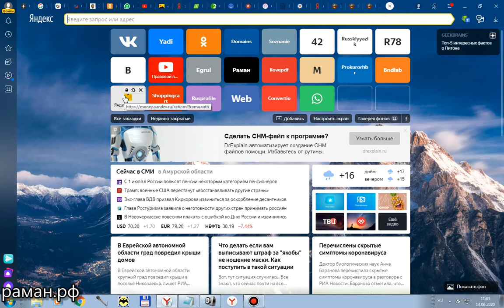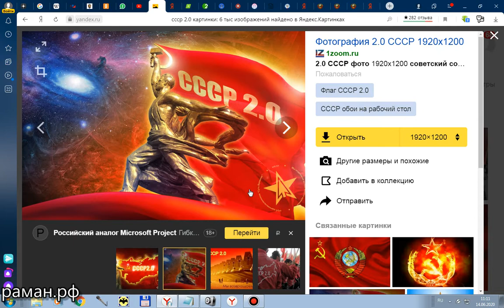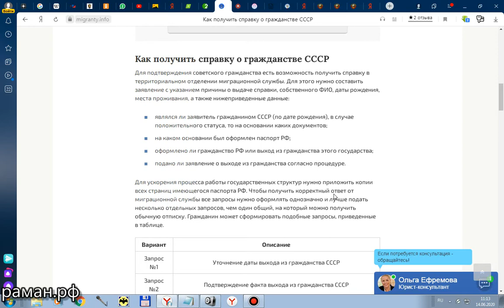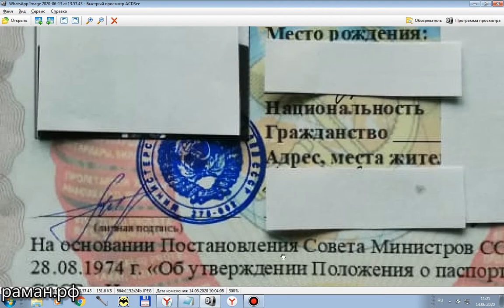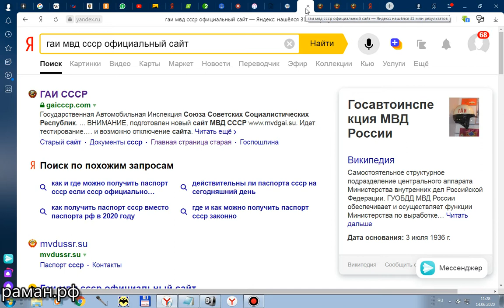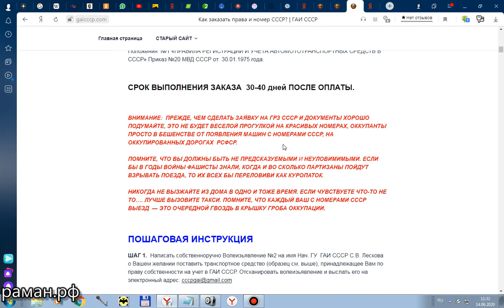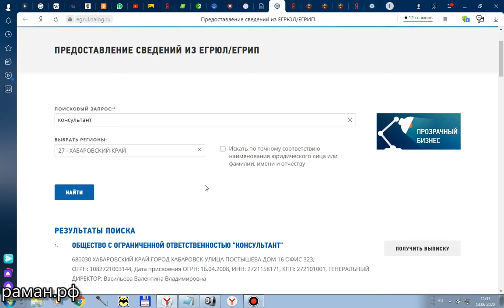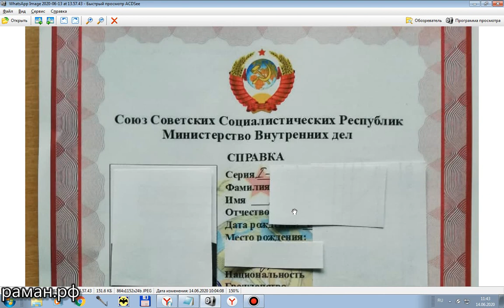ЛОХОТРОН для партизан!!! ОПАсные фальшивые СПРАВКИ СССР 2.0 !!!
ВНИМАНИЕ! пятая колонная СССР 2.0 продолжает наступление на доверчивые умы советских людей, которых жизненная практика ничему не научила. ПОД УДАР подставляются реальные патриоты. Чаромутие рулит... Просмотрите данное видео полностью! Поделитесь данным видео! берегите себя и своих близких!